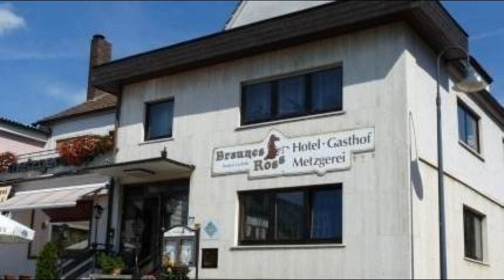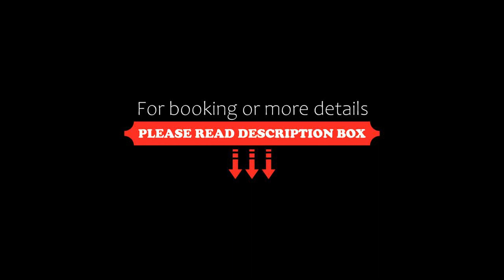Braunes Ross, Weidhausen bei Coburg, Germany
About Property:
This hotel in Weidhausen is a convenient base for excursions to the beautiful Oberes Maintal and Coburger Land regions, and Frankenwald and Thüringer Wald forests. It offers free Wi-Fi.
Look forward to the striking juxtaposition of the floodplains, hills and extensive woodlands. Leave your everyday worries behind you and tune into the natural rhythm of life.
Business travellers will appreciate the hotel’s informal ambience and easy access to the city of Coburg, which is just 20 km away. In th...
Property Type: Hotel
Address: Kappel 1, 96279 Weidhausen bei Coburg, Germany
Searching For
1. Braunes Ross - Weidhausen bei Coburg - Germany
2. Braunes Ross - Weidhausen bei Coburg - Germany Address
3. Braunes Ross - Weidhausen bei Coburg - Germany Rooms
4. Braunes Ross - Weidhausen bei Coburg - Germany Amenities
5. Braunes Ross - Weidhausen bei Coburg - Germany Offers and Deals
Audio Credit:
Track Title: Reasons To Hope
Artist: Reed Mathis